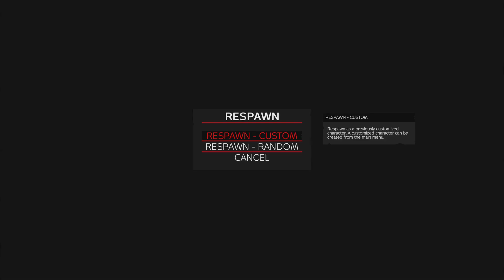Revolver headshot pvp server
Im nuts at the game, i dont care.